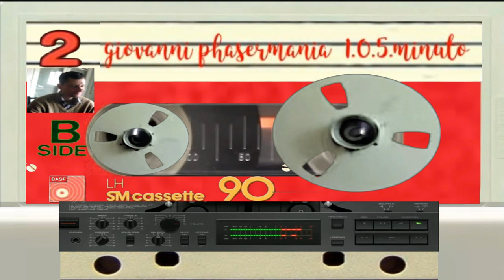giovanni mauri Bronks Phasermania dance 1 0 5